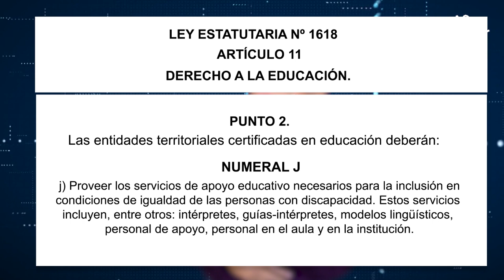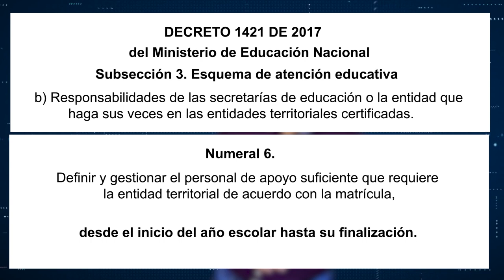Contratación de ML e ILSC para estudiantes sordos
¿Las instituciones educativas de tu municipio, ya cuentan con modelos lingüisticos, intérpretes de LSC y otros apoyos necesarios? Trabajemos unidos por una educación de calidad para personas sordas en todo el país